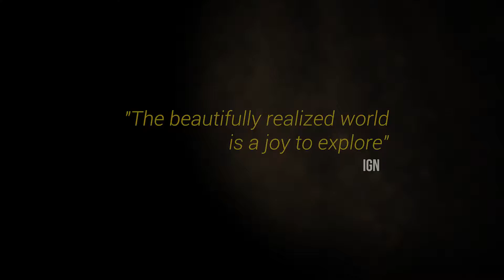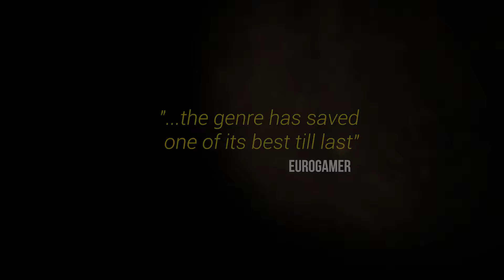Conan Exiles Razma Trailer